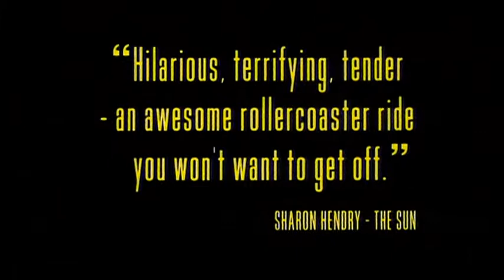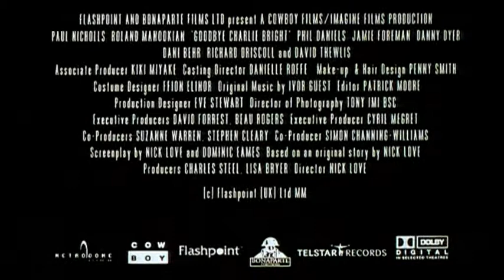Goodbye Charlie Bright Trailer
Goodbye Charlie Bright Trailer 2001